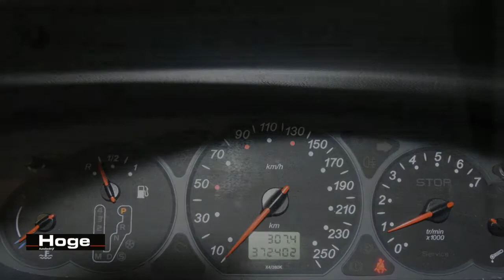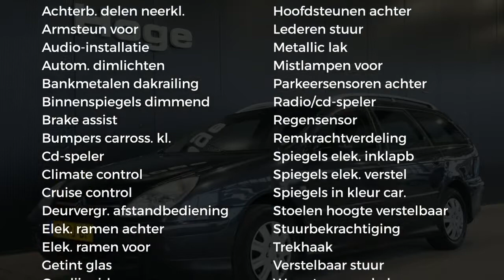Citroën C5 Break 2.0 HDI Différence 2 Automaat Ecc Trekhaak All in Prijs Inruil Mogelijk!